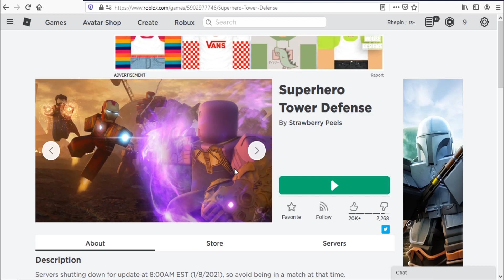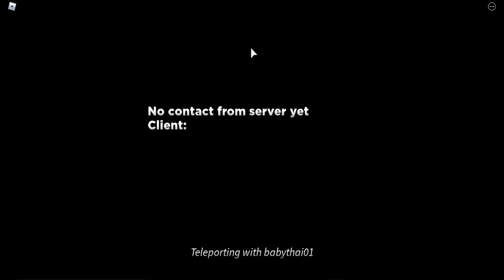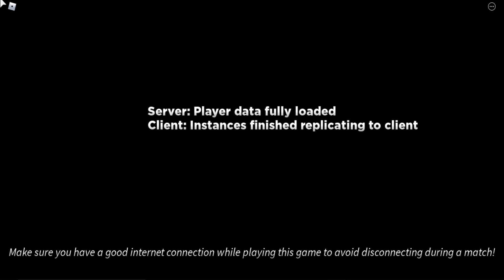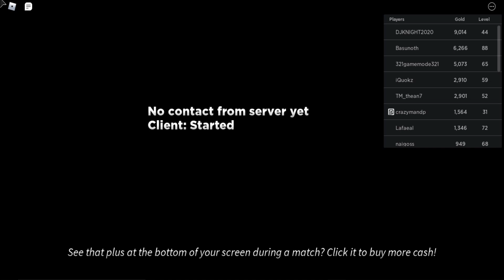Roblox Superhero Tower Defense New Code January 2021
New code for gold in Roblox Superhero Tower Defense